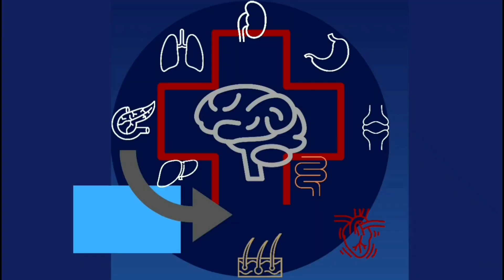MF 3 - Henoch Schönlein Purpura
Primeiro caso envolvendo patologia glomerular, agora num vídeo completo com apresentação do caso, perguntas e respostas.